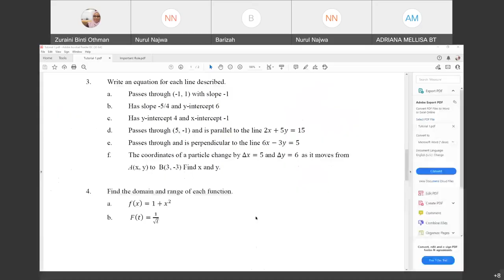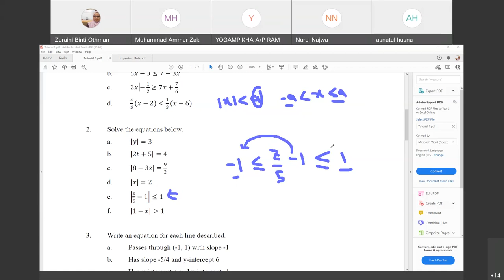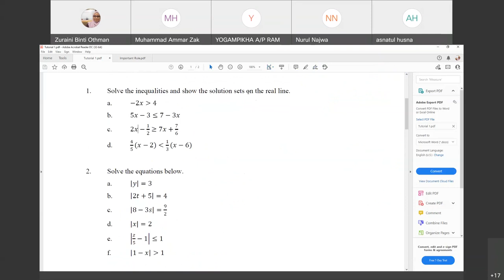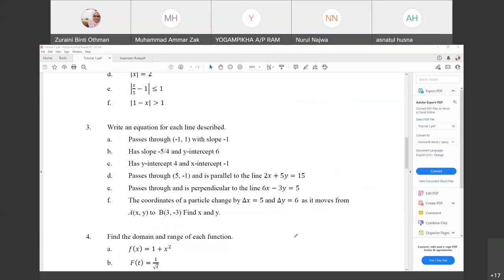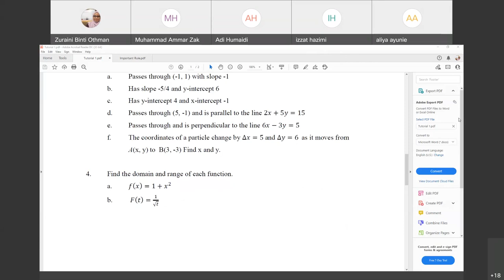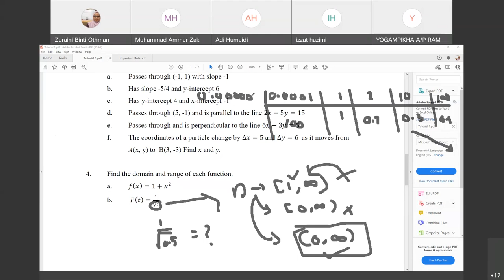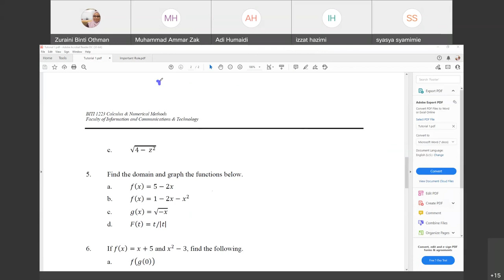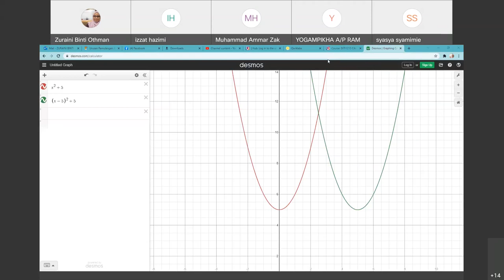Week 3 Group 2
Discussion on Tutorial 1